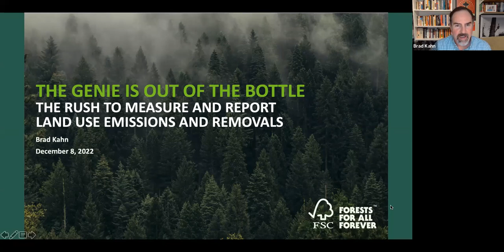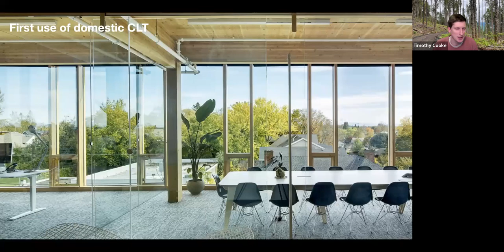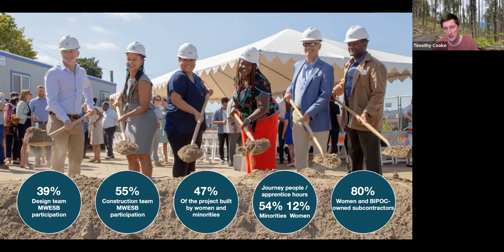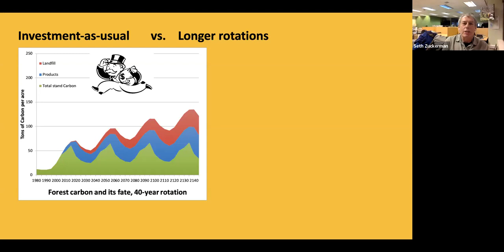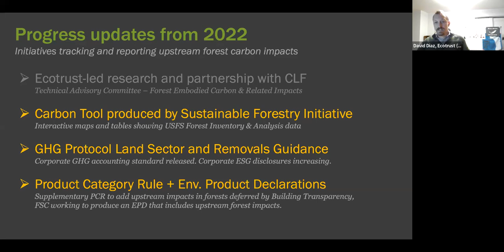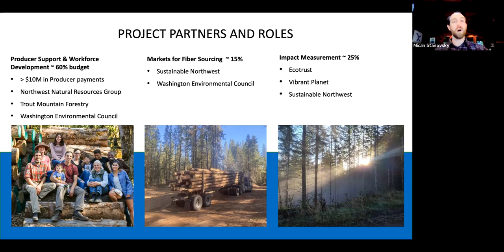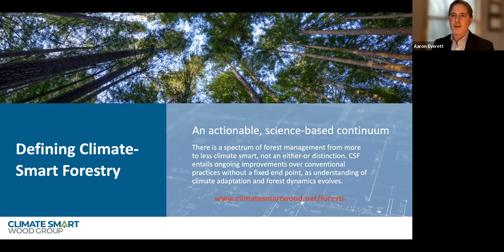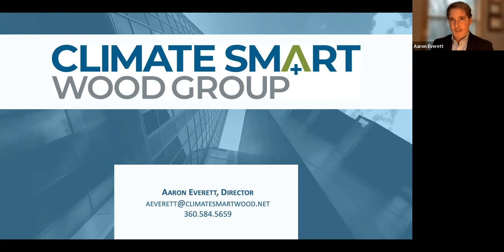Climate Smart Wood Group: Pacific Northwest Debut — (CFFC 2022 10/10)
Climate Smart Wood Group: Pacific Northwest Debut — Session 8: Carbon Friendly Forestry Conference 2022

Speakers:
— Brad Kahn is the Director of Communications at the Forest Stewardship Council US
— Timothy Cooke is an Associate architect at LEVER Architecture
— Seth Zuckerman is the Executive Director of the Northwest Natural Resource Group
— David Diaz is the Director of Forestry Analytics and Technology at Ecotrust
— Micah Stanovsky is the Green Markets Manager at Sustainable Northwest
— Aaron Everett, is the Director of the Climate Smart Wood Group

Session Description:
Interest in wood building materials and mass timber is on the rise, as builders and developers pursue green building and building decarbonization. As a result, owners, developers, architects, and engineers are confronted with challenging questions about wood product sourcing: How do we know if forestry is exacerbating or mitigating climate change? How can we move towards more data-driven differentiation of forest product supply chains? How do we get climate-smart wood into our construction projects?

The Climate Smart Wood Group (CSWG) was created to help the building sector in North America identify and procure climate-smart wood products: those produced from climate-smart forestry and recycled or reclaimed sources. This panel is the Pacific Northwest debut of the CSWG, featuring many of the members of the group’s Leadership Council. The panel will discuss what is driving interest in wood as a climate project, the technical challenges of carbon accounting across the wood supply chain, procurement from a perspective of an end-user, the pathways to climate-smart forestry for landowners and land managers, and upcoming work by the Climate Smart Wood Group through the USDA Climate Smart Commodities Grant Program in Washington and Oregon.